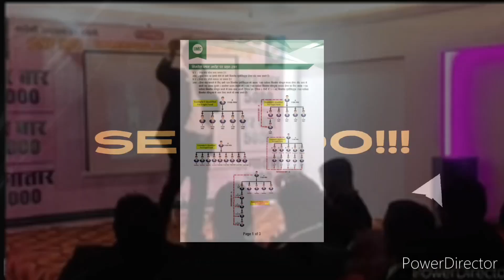धरती का सबसे बड़ा परोपकार डॉयरेक्ट सेलिंग director selling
धरती का सबसे बड़ा परोपकार डॉयरेक्ट सेलिंग
surendra pratap singh
success knowledge
Les Brown
Les Brown
struggle story
21वीं सदी का बिजनेस डायरेक्ट सेलिंग...आने वाले समय 2023 से 2025 का बिजनेस डायरेक्ट सेलिंग है।
ये वीडियो देखने के बाद आपके अंदर ये विश्वास हो जाएगा कि मैं भी इस बिजनेस में सफल हो सकता हूं